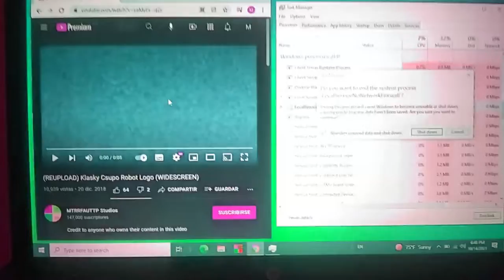Klasky Csupo Has BSOD In Luig Group